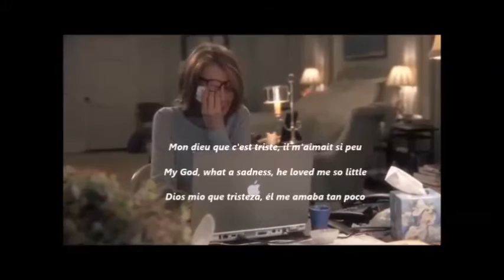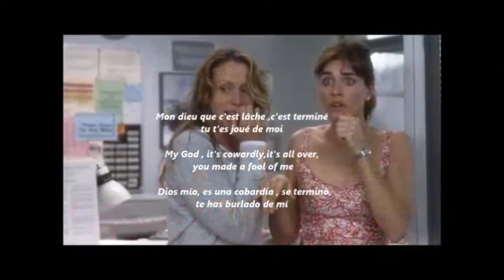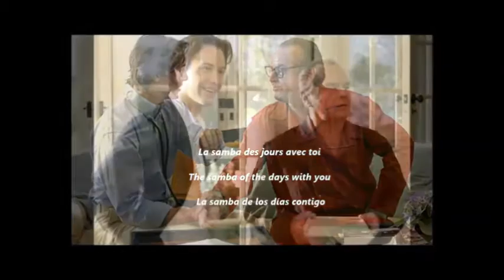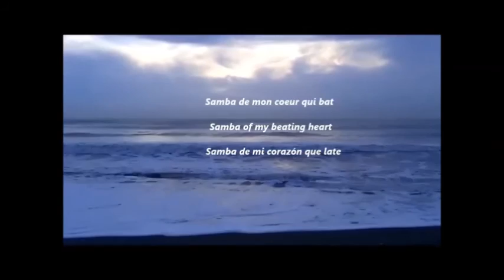Coralie Clement - Samba de mon coeur qui bat (Lyrics)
Mon dieu que c'est lâche
Que c'est fâcheux
Quelle tragédie, quel tracas
Mon dieu que c'est vache
Mon amoureux est reparti là-bas
Mon dieu que c'est triste
Il m'aimait si peu
Moi je l'aimais tant je crois
Mon dieu tu t'en fiches
Toi tu n'as d'yeux
Que pour une autre que moi
Même si le temps passe
Je n'oublie pas
La samba
La samba des jours avec toi
La samba de mon coeur qui bat
La samba
Samba de mon coeur qui bat
C'est terminé
Tu t'es joué de moi
Mon dieu que c'est cloche
De se dire adieu
Et Paris est si froid
Mon dieu si tu existes même un peu
Ramène-moi
Mon aquarelliste
Si vaniteux
Qui ne peignait que moi
Je n'oublie pas
La samba
La samba
No infringement intended . This video is for entertaiment only non profit.